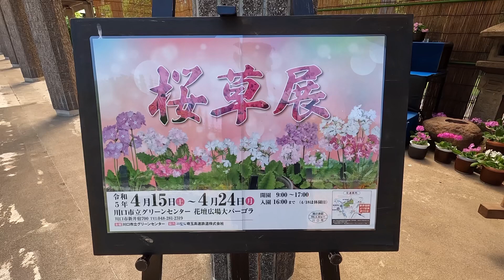埼玉県川口市グリーンセンターで🌸桜草展を見学して来ました～❗️🤗❤️心が癒されました❗️👍